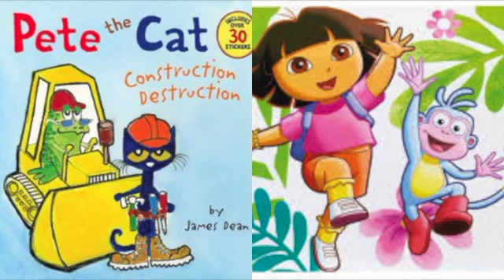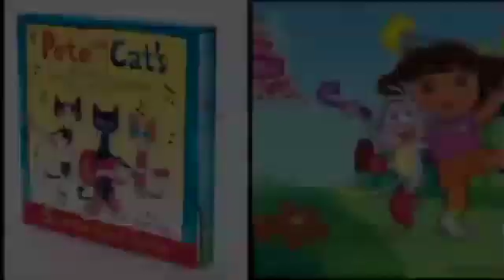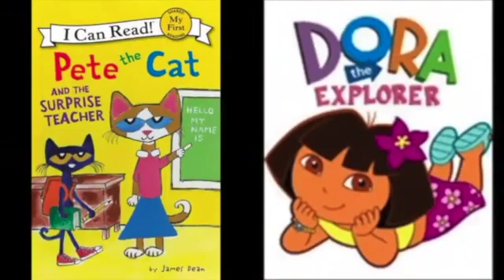MERGED Pete The Cat and Dora The Explorer The Boogie Man